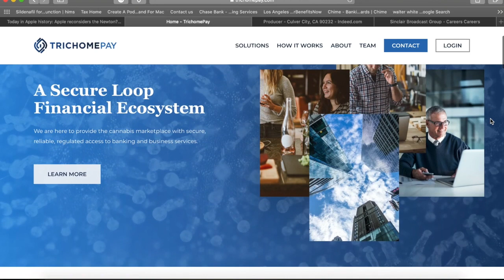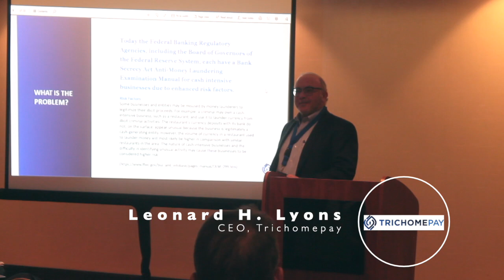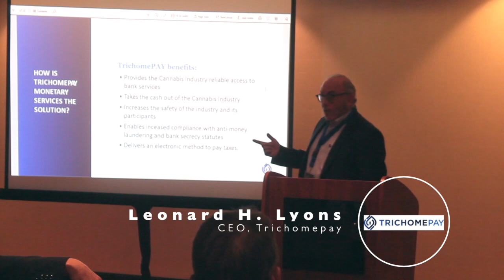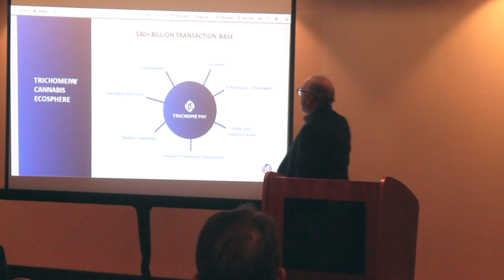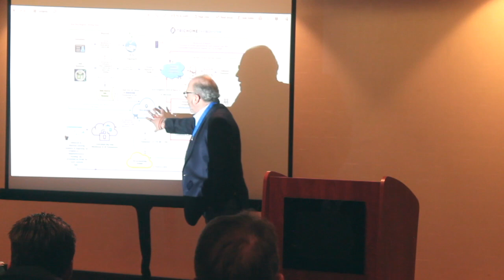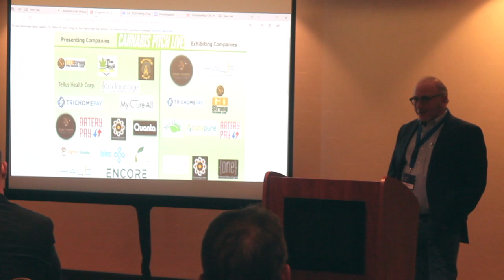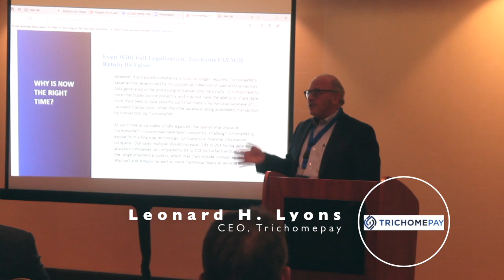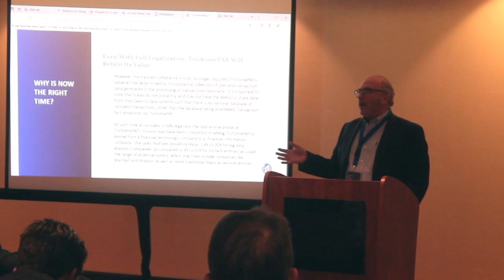TrichomePay presented by Leonard Lyons, CEO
TrichomePay presented by Leonard Lyons, CEO at Cannabis Pitch Live in Los Angeles 2020